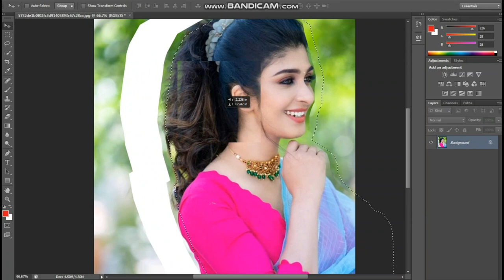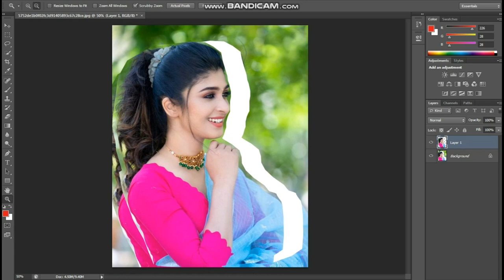Photo Edit In Photoshop Part #474 | Tutorial on how to edit artwork | Thu Artist